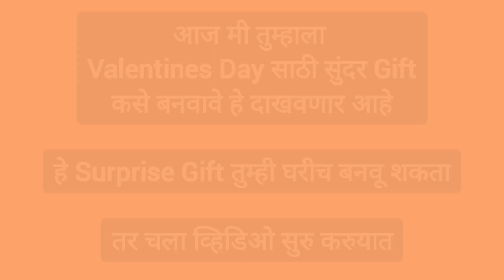Valentines Day Best Gift Ideas | I Love You Card |DIY Gift Idea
valentine's day best gift ideas
love greeting card
i love you card
valentines day gift ideas
valentines day gift ideas for him
valentines day gift ideas for her
gift ideas
valentines day
valentines day 2023
surprise gifts for valentine
diy gift ideas
unique gift ideas 2023
valentines day gift for gf bf
valentines day gift for wife
valentines day gift for husband
best gift ideas for valentines day
happy valentine's day
greeting card making ideas